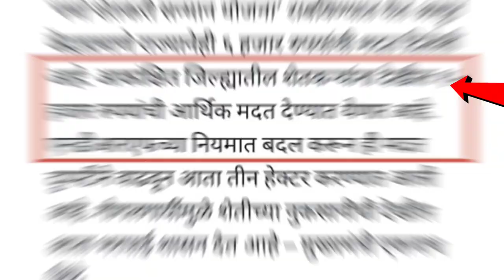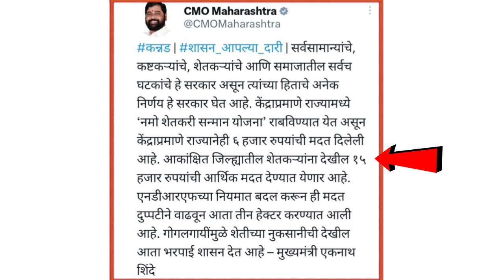शेतकऱ्यांना मिळणार सरसखट 15000 रूपये 🙏मोठी घोषणा l वाटपाचे आदेश l pik vima nukashan bharpay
पिक विमा
pik vima
pik vima krushi guide
pikachu
pik vima nuksan bharpai
pik vima 2020 list kaise dekhe
pik vima manjur yadi 2020
नुकसान भरपाई यादी कशी पहावी 2022
नुकसान भरपाई यादी
नुकसान की फिल्म